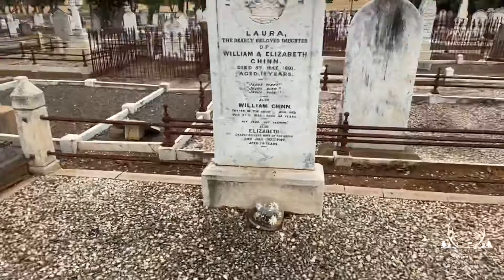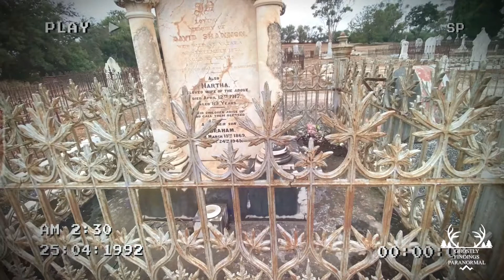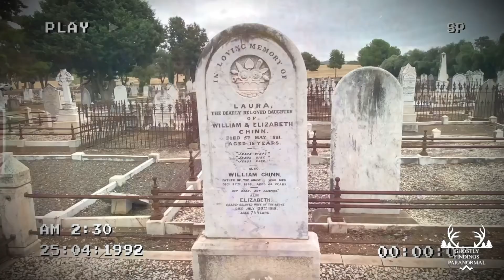Creepy cemetery of restless spirits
@CemeteryHauntsAndMore @Unearthly Wanderings and I go out to Kapunda Public cemetery and try to interact with the restless souls but I had that horrible feeling of not being alone and being watched throughout our investigation something isn’t right here YOU DECIDE